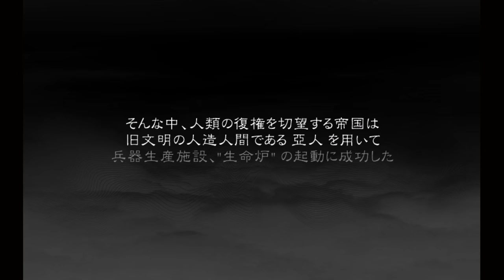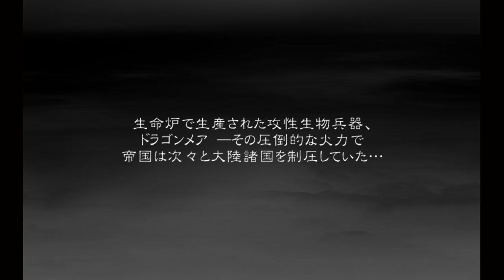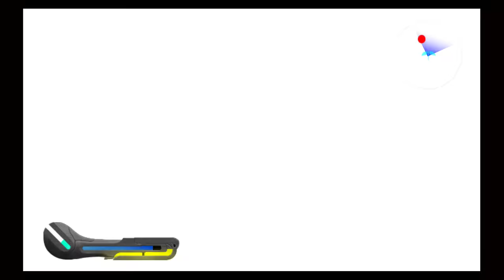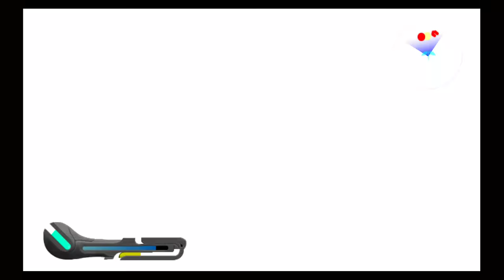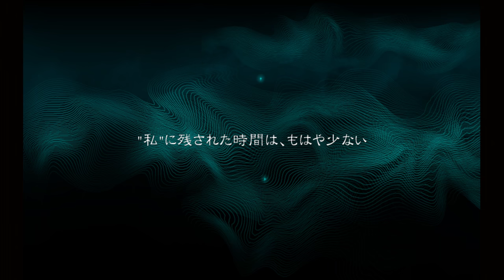Panzer Dragoon ORTA : Episode 1 - City in The Storm